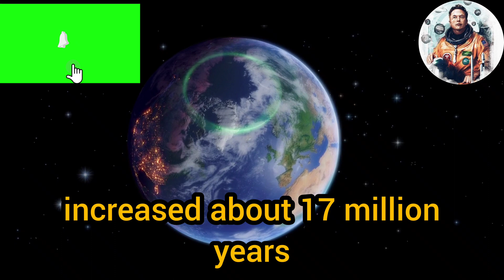The Largest Volcano Ever Is FINALLY Waking Up and Cracked Open The Earth!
Here   you   can   see   a   map   of   the   island   of   Hawai   '.   This   island   is   home   to
Mauna Loa and the other four volcanoes that make up the island of Hawai'i.
On the map, you can see the volcano's top caldera as well as its rift zones as
well as its radial vents and previous lava flows.
If you believe the world will end because of an asteroid, you might want to
reconsider because the end could come from directly beneath your feet.
If you trace a line on a map from northern Nevada through southern Idaho
and up into northwest Wyoming, you'll see an intermittent scar of volcanic
mayhem that stretches 350 miles (560 kilometers) and dates back 18 million
years